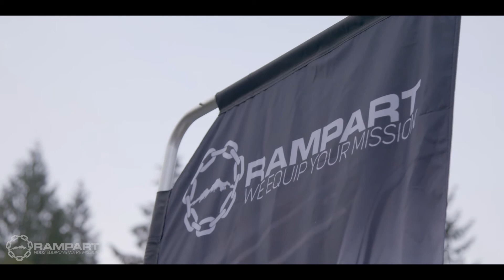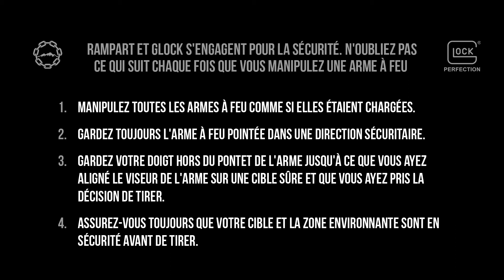RAMPART et GLOCK: Capacites Inegalees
Rampart est le distributeur exclusif des pistolets GLOCK aux militaires et aux forces de l'ordre au Canada.  Lorsque vous faites l'acquisition d'un GLOCK chez Rampart, vous ne devenez pas seulement le propriétaire d’un pistolet - vous gagnez un partenaire dédié à la réussite de votre mission.